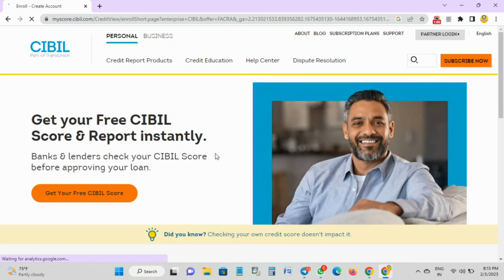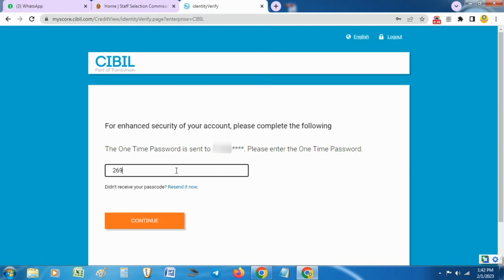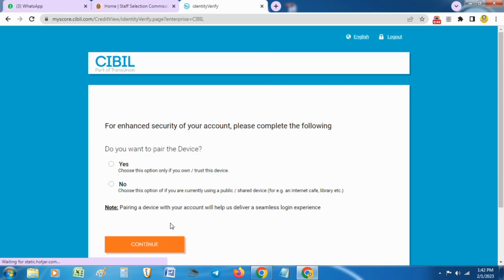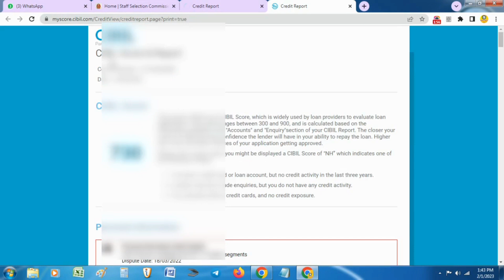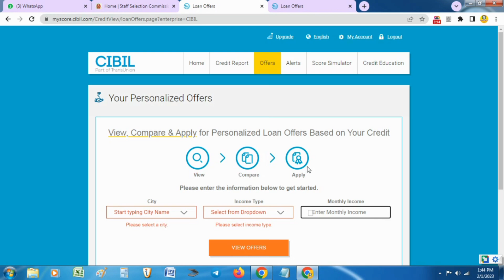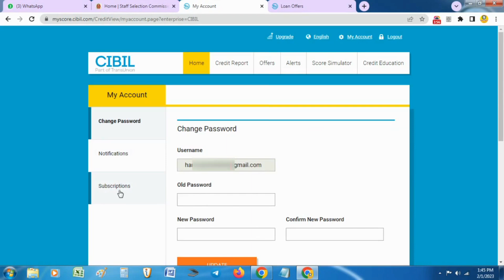CIBIL Score Kaise Check Kare | How to Check CIBIL Score Free Online in Hindi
आज हम इस वीडियो में सिबिल स्कोर कैसे चेक करना है ये देखेंगे